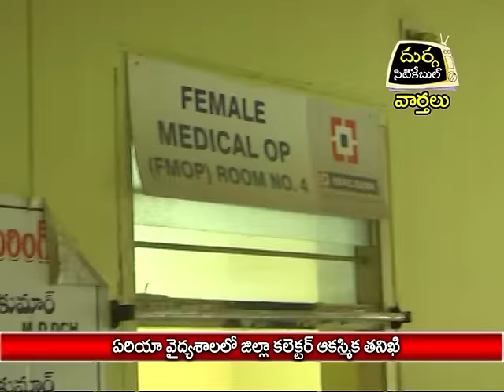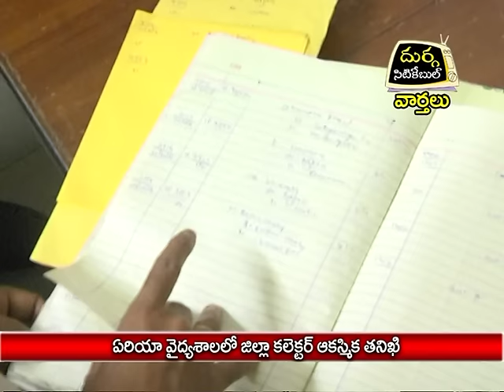ఏరియా వైద్యశాలలో జిల్లా కలెక్టర్ ఆకస్మిక తనిఖీ |దుర్గ సిటికేబుల్|22.10.16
ఏరియా  వైద్యశాలలో జిల్లా కలెక్టర్ ఆకస్మిక తనిఖీ|దుర్గ సిటికేబుల్|వార్తలు|జగిత్యాల|22.10.16